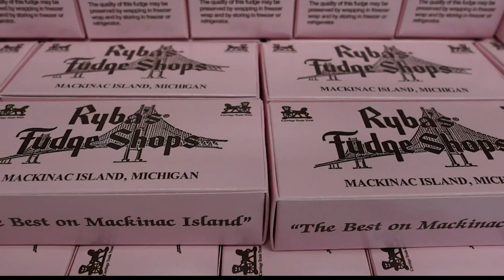Mackinac Island Fudge // Chuck's Big Adventure in Northern Michigan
Michigan's Mackinac Island is known for three important things:

🏨 The opulent Grand Hotel
🐎 The 500 horses that shuttle everything from tourists to trash cans
🍫 Fudge

That's right, fudge.

During the heart of tourist season, 10,000 pounds of fudge gets made daily by the island's 13 fudge shops.

The folks on this tiny island say they are the fudge capital of the world, and they just may be right.

About 120 years ago, as the island transformed from a fur trading capital to a tourist mecca, the Murdick family operated the first candy store, primarily featuring maple syrup treats.

As time moved on, the candy expanded to include fudge and for some reason, tourists took to it immediately.

Meet one of the families who has been crafting this delicacy for generations ➡️